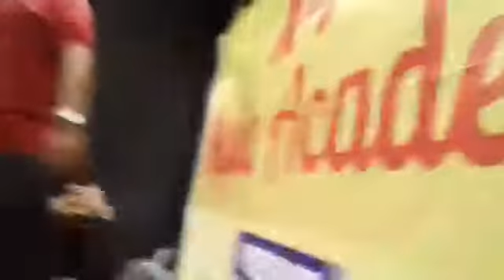K 1music academy